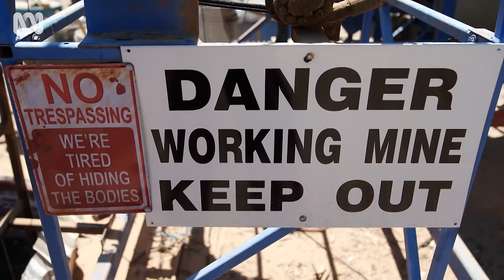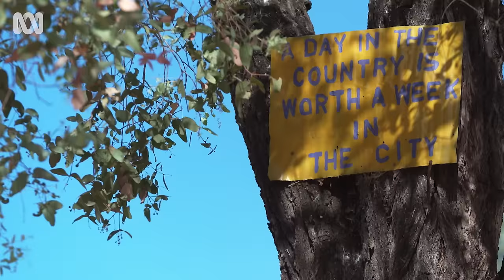Digging for sapphires | Back Roads | ABC Australia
Lisa Millar meets gem hunter newbies Debbie Wouters and Steve Pitt in central Queensland’s Gemfields to see what it takes to give up normal life for a chance to strike it rich mining for sapphires.

Stream Back Roads on ABC iview